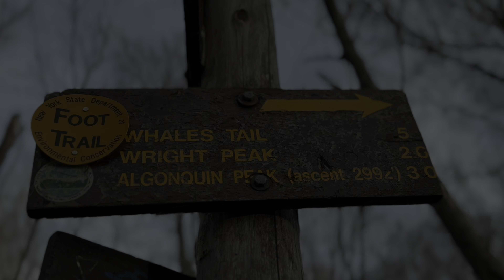Windy Day On The Summit Of Wright Peak, Adirondacks